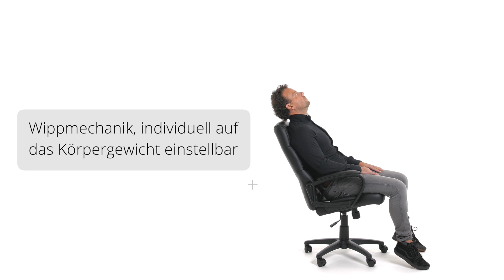FUTURA 100 - Funktionsvideo